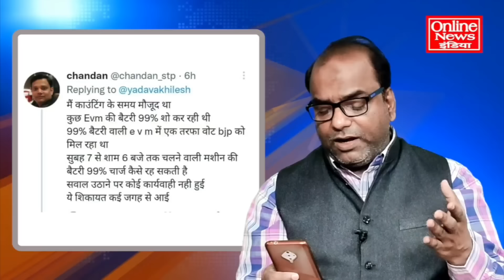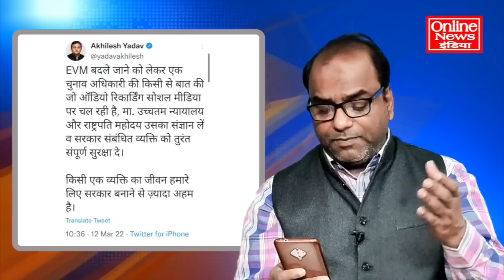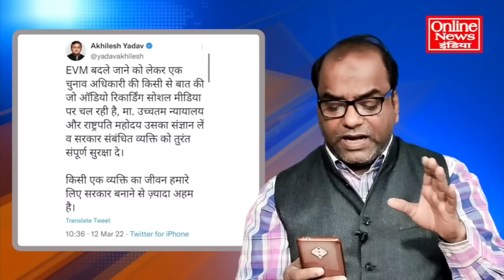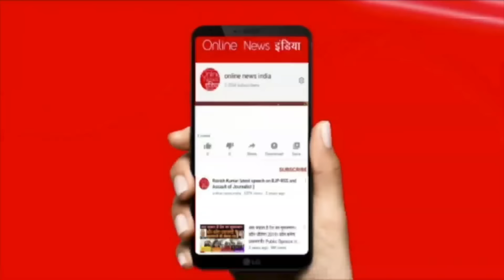EVM बदलकर अखिलेश को हराया, फोन रिकॉर्डिंग हुई लीक, राष्ट्रपति-प्रधानमंत्री को भेजी चिट्ठी